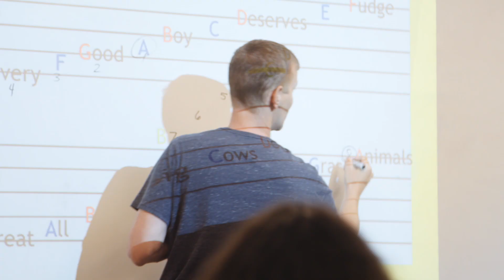DAY 5 - A Day in the Life of a VOICE Major - 2018 Summer Performing Arts Intensives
Highlights from Young Artists of America's 2018 Summer Performing Arts Intensives